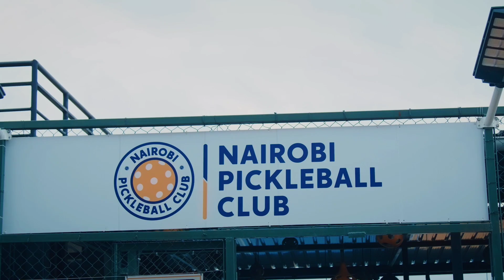Hassan Gantaal-Xaal qaado (official video)